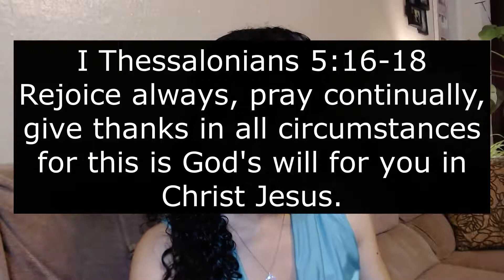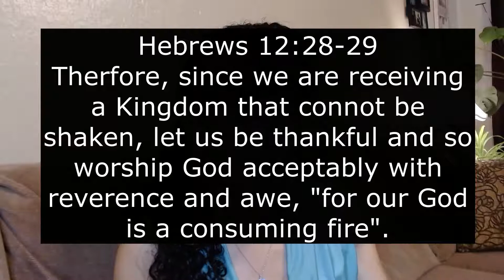Make God Bigger!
Five Simple Ways To Make God Bigger Than Your Stress